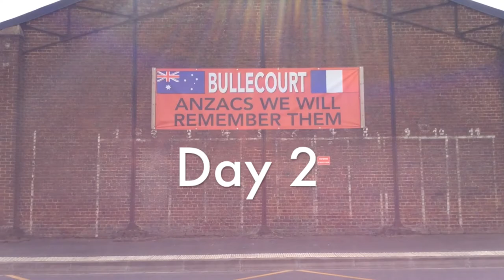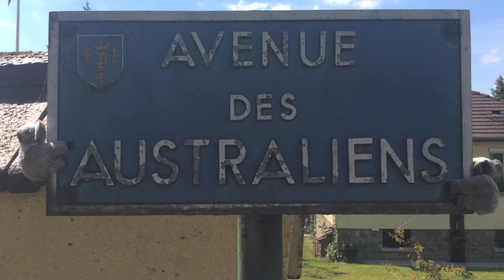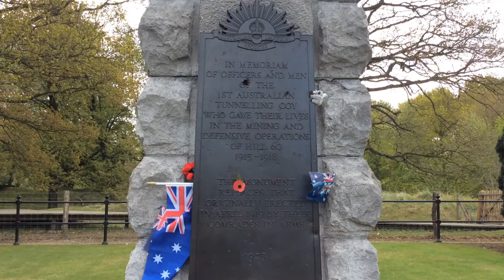Boronia Travel Western Front Tour 2017 Video (Final)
Video made to capture the amazing experience of the Boronia Travel Western Front Tour 2017. A big thank you to everyone who sent in photos, and also thank you to the entirety of the tour group who made the tour such a wonderful experience!